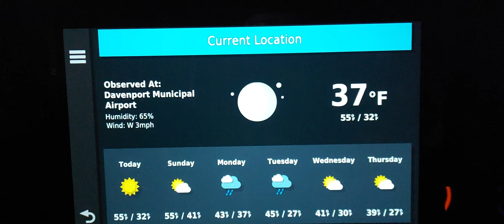Walcott Iowa To Williamsfield Illinois, Fall, I-80 East, I-74 East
Walcott Iowa To Williamsfield Illinois, Fall, I-80 East, I-74 East, 11/18/2023